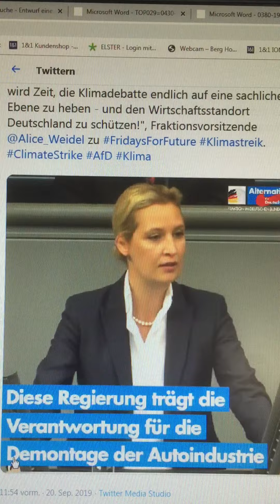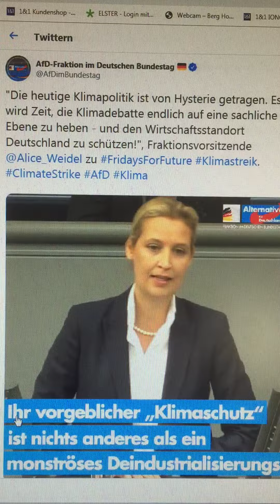Die Grünen ruinieren unsere Volkswirtschaft -Vortrag von Alice Weidel aus dem Jahr 2019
Politiker mit Verstand haben schon im Jahr 2019 vorausgesehen, wie die ideologisch Grün verseuchten unsere Volkswirtschaft mit allen Mitteln kaputt machen möchten. Das Ziel der Grünen ist Deutschland völlig zu vernichten. Aus diesem Grunde wurde Putin dazu verführt seine Russischen Landsleute in der Ukraine zu retten, die seit 2014 unterdrückt und ermordet wurden und zwar durch einen Militäreinsatz..
Und alle Grün-Wähler  nicken begeistert, wenn frau Bärbock verkündet, dass wir jetzt auf russisches Gas verzichten und die Russen zu bestrafen, obwohl sie weiß, dass die BRD das Gas das nicht abgenommen wird , bezahlen muss.  Jetzt wird doppelt so teures Gas in den USA gekauft und das nicht abgenommene Gas nach Russland bezahlt, deshalb wird Gas jetzt 200% teurer und die Industrie in Deutschland geht pleite